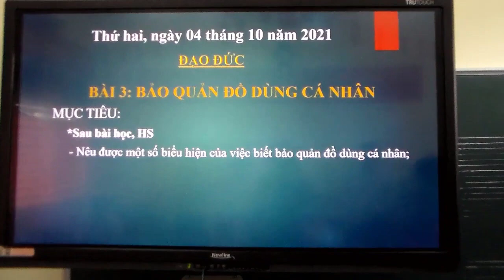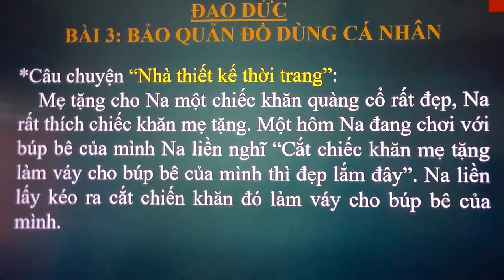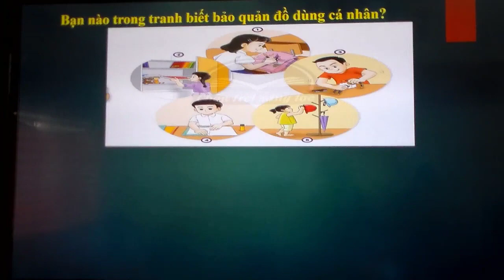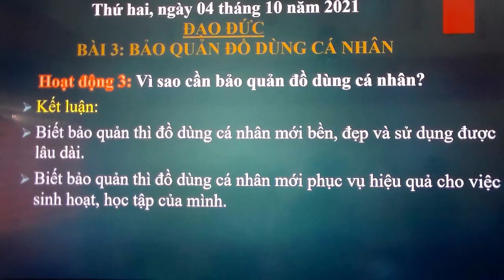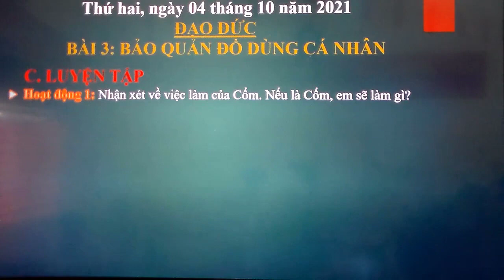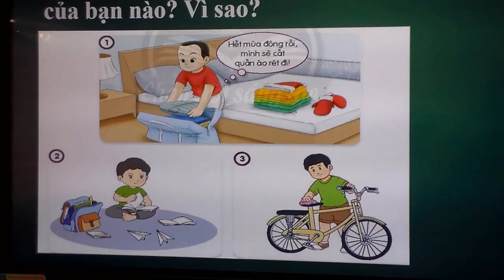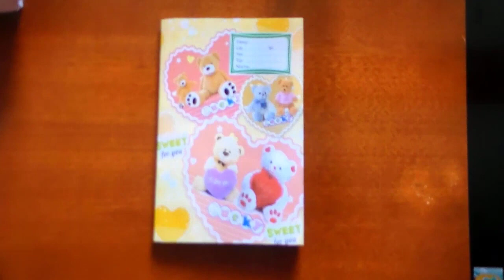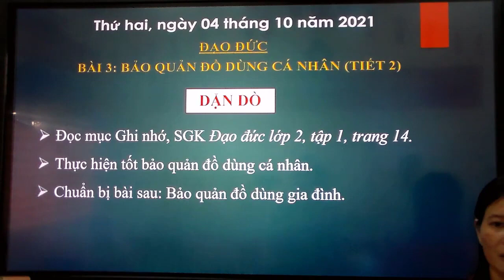Lớp 2 Đạo đức Tuần 5,6 Bài Bảo quản đồ dùng cá nhân